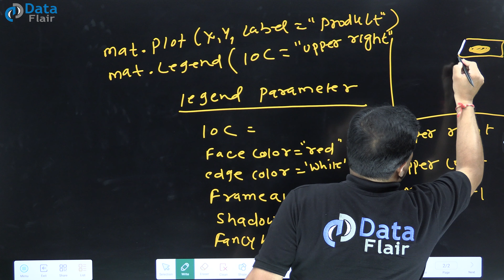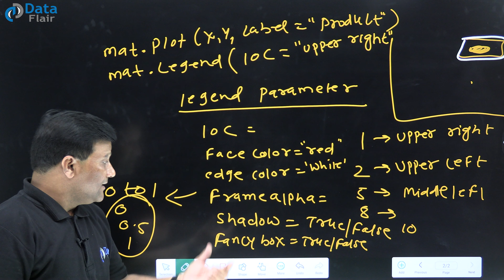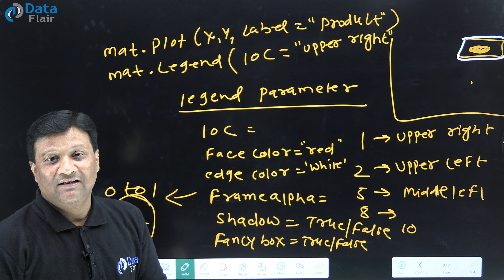Legend Property in Matplotlib [Hindi]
Learn Matplotlib

Legend in Matplotlib
What is the Property of Legend in Matlotlib?
Property of Legend in Matplotlib